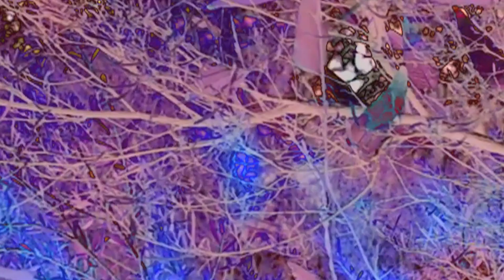Breaking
Piece of music to accompany the start of rain in my garden